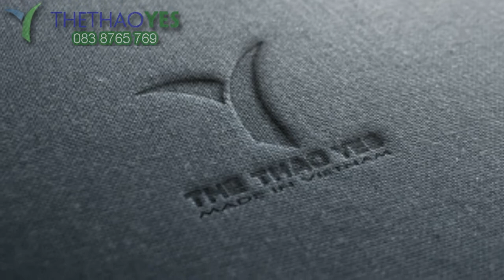Xưởng may quần short phối lưới tập gym nữ - Thể thao YES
Nếu bạn đang tìm nơi may quần short phối lưới tập gym nữ chất lượng và uy tín thì bạn đã đến đúng nơi. Hãy để Xưởng may Thể thao YES giải quyết vấn đề này cho bạn. Chúng tôi có rất nhiều ưu điểm để bạn có thể yên tâm khi sử dụng dịch vụ của chúng tôi.

Thiết kế và may quần short phối lưới tập gym nữ đẹp

Xưởng may Thể thao YES đã có nhiều năm kinh nghiệm trong lĩnh vực may quần áo thể thao. Sản phẩm của chúng tôi đã được khách hàng trước đó đánh giá cao. Chúng tôi có thể hỗ trợ bạn thiết kế và sản xuất những bộ đồ thể thao cực đẹp cho đơn vị, tổ chức,.. của bạn. Chỉ cần để lại yêu cầu, bộ quần áo thể thao phù hợp nhất.

Chất lượng quần áo luôn được đảm bảo
Chúng tôi tự hào rằng mọi khách hàng đến với Xưởng may Thể thao YES đều hài lòng về chất lượng. Mọi khâu, quy trình sản xuất từ ​​nhập nguyên liệu, làm khuôn mẫu đến từng đường may đều được giám sát chặt chẽ để mang đến những bộ quần áo chất lượng nhất. Vì vậy bạn có thể yên tâm về sản phẩm của chúng tôi. Nếu chất lượng kém, chúng tôi sẽ hoàn lại tiền cho bạn.

quần lửng thể thao nữ giá rẻ

Giá may quần short phối lưới tập gym nữ rất phải chăng.
Chất lượng tốt, dịch vụ tốt, nhiều người sẽ nghĩ rằng chi phí may thường khá cao. Tuy nhiên, đối với Xưởng may Thể thao YES, chúng tôi luôn mang đến cho khách hàng những mức giá rất phải chăng. Bất kể đơn hàng là bao nhiêu, chúng tôi đảm bảo thực hiện tốt nhất. Đảm bảo sản phẩm bạn nhận được sẽ xứng đáng với số tiền bạn bỏ ra.

quần short thể thao nam chính hãng

Đó là những vấn đề bạn cần lưu ý khi may quần short phối lưới tập gym nữ . Tuy nhiên, nếu bạn vẫn chưa biết phải làm sao, hãy để chúng tôi giúp bạn. Sự hài lòng của khách hàng là phương châm của Xưởng may Thể thao YES

+ Trưởng phòng Sản xuất : 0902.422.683 ( Mr . San )